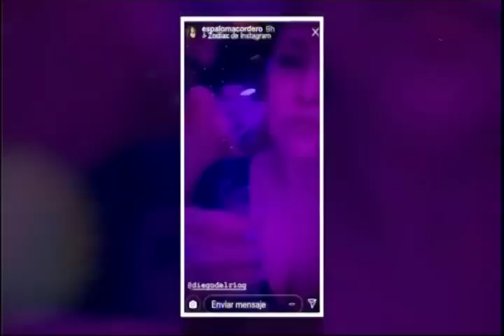YANET SE ALMUERZA A NINEL. FÓRMULA DOMINICAL CON FLOR RUBIO. 19 MAYO 1029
FÓRMULA DOMINICAL CON FLOR RUBIO. 19 MAYL 1029